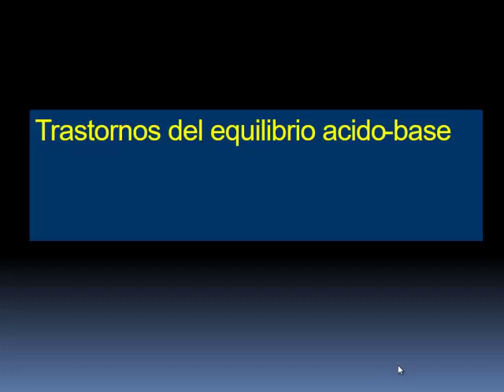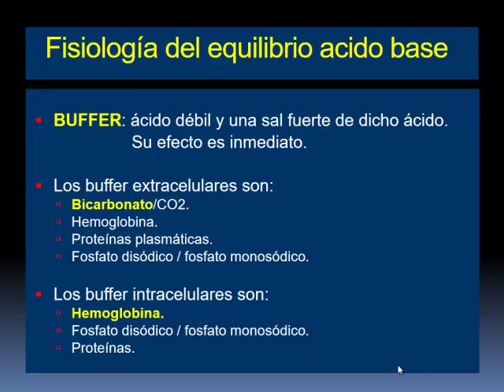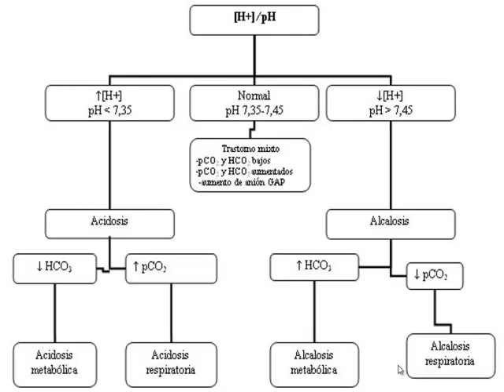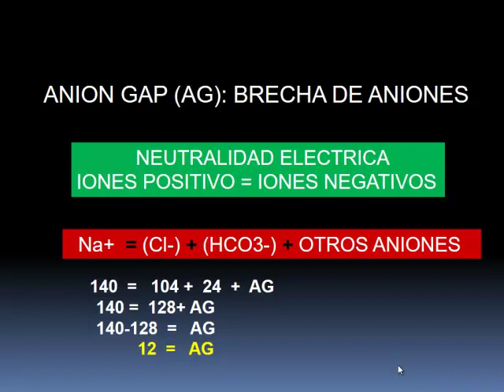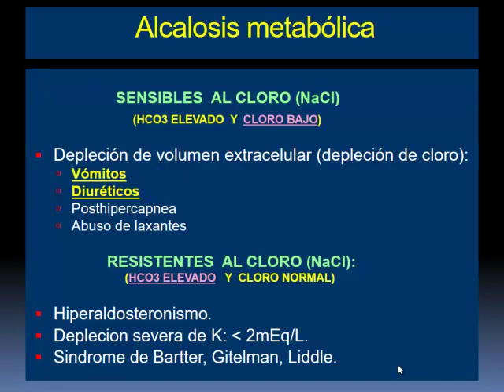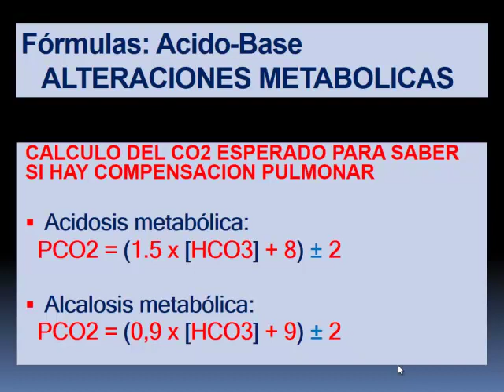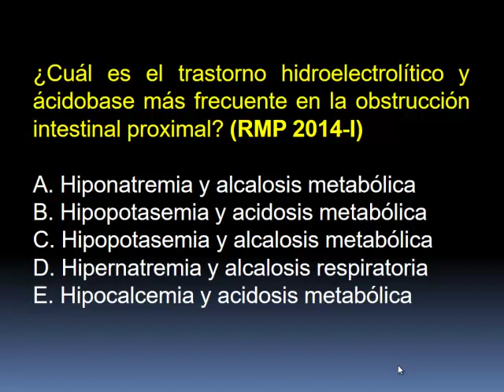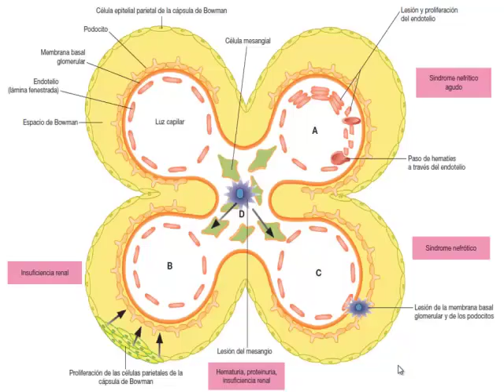Nefrología - 5 Alteraciones acido base